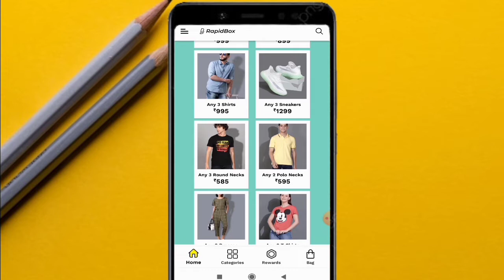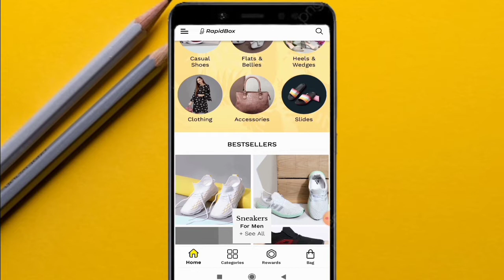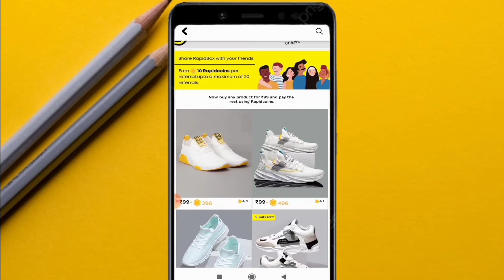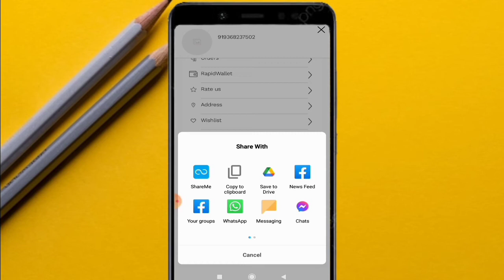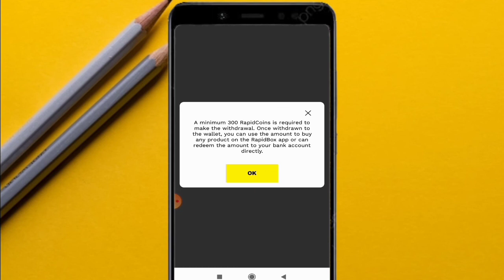Cheap shopping app ॥sabse sasta online shopping website॥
Online shopping app low prices,sabse sasta online shopping website

Hello friends aj ki video mein hmne low price pr ap kis trha se products buy kr
skte hai jankari di gye hai.

Your question
(1) best online shopping app
(2 ) free shopping apps
(3 ) sabse sasta online shopping website
(4 ) shopping app low price
(5 ) buyzop app sign up problem
(6) buyzop app
(7) new shopping app low price
(8) cheap shopping apps
(9) shopping app
(10) free shopping today
(11)best shopping app with lowest price
12) low price online shopping app
13) sabse sasta online shopping app
14) cheapest shopping app
15) cheapest online shopping app
16)lowest price shopping app india
17) rupee shopping app
18) free online shopping app
19) sabse sasta online shopping website
20) best online shopping app 2022
21) sabse sasta shopping app 2022
22) low price shopping app 2022
23) best shopping apps 2022
24) online shopping AP 2022
25) free shopping 2022
26) sabse sasta online shopping app 2022
27) best shopping apps in India
28) New shopping app 2022
29) top 5 shopping apps 2022
30) free products shopping app